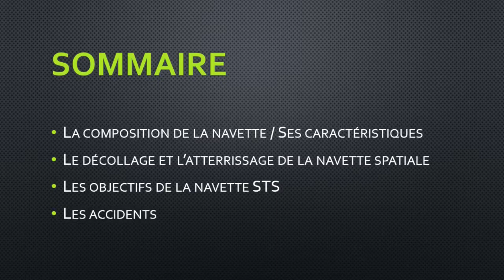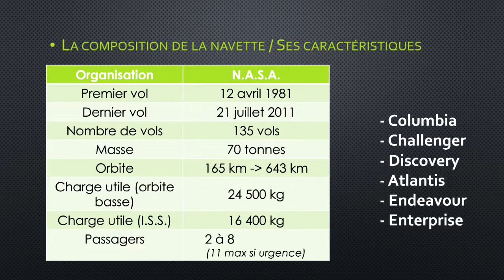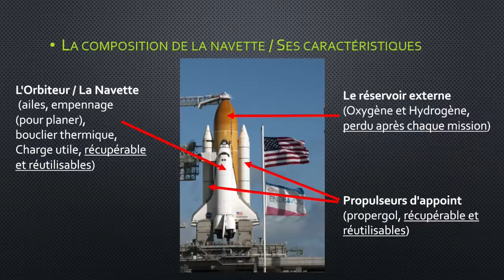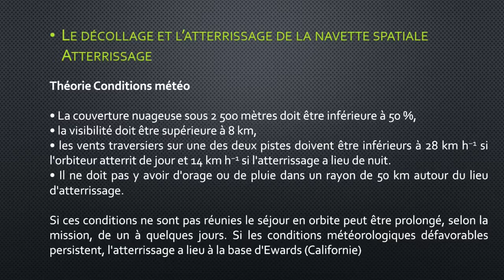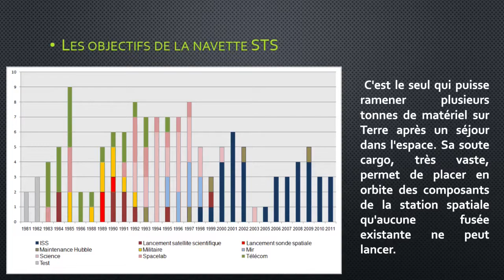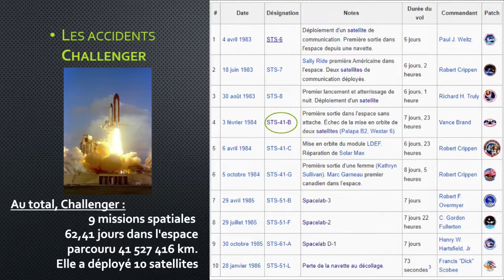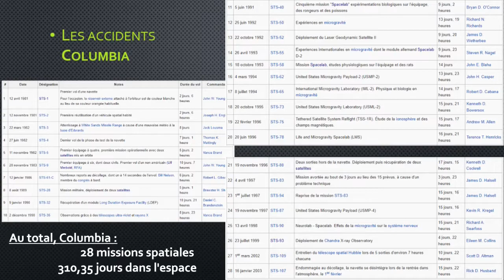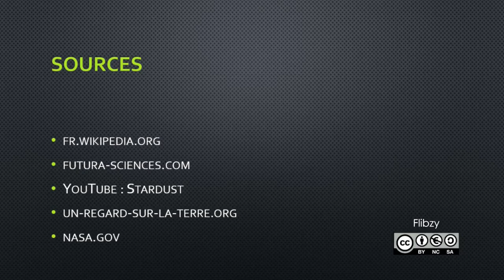L'Histoire des navettes spatiales de la NASA (STS)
00:00 : Intro + Sommaire
01:55 : Les caractéristiques de la navette
07:47 : Le décollage et l'atterrissage
16:20 : Les objectifs de la navette
18:25 : L'accident de Challenger
 24:28 : L'accident de Columbia
29:14 : Outro / Sources

Upload grâce a la fibre optique Bouygues telecom